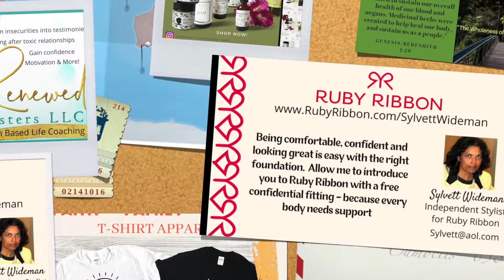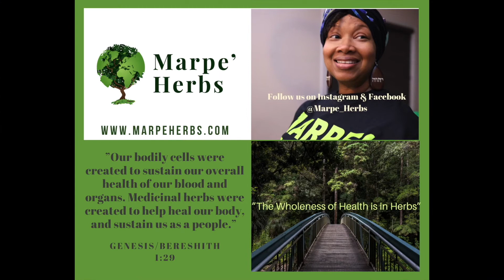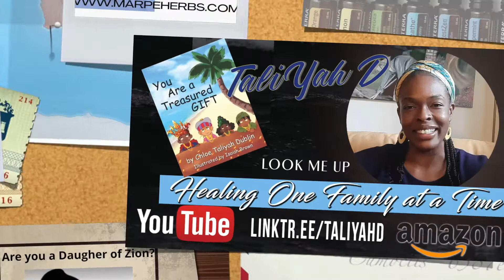ATB Session 4 - Hebraic Motherhood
2021 Adorning the Bride Women's Conference
Session 4: Hebraic Motherhood
Speaker: Ebony
Understanding the importance and life changing role the mother plays in her home and in her community.
If you have been blessed, please consider:
-Supporting the Host Ministry via Ca$h App: $DerekEchad